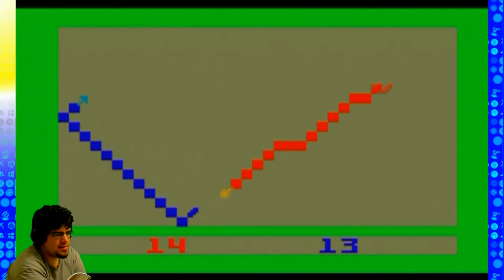SNAFU - Sun-and-done days with Tommy SuperNova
It's the entire Tron movie, from a birds eye view.
Now I want to check fr any other hidden game modes in my retro collection.

 CURRENT WEEK SETUP @12PM EST uploads.